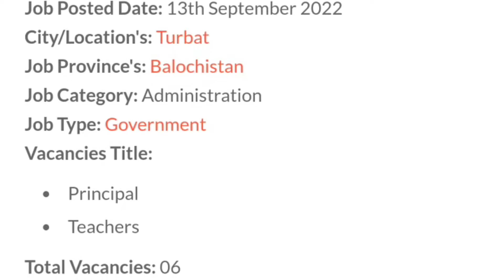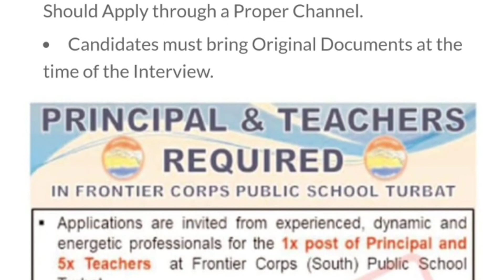ٖٖٖٖFrontier Core Balochistan jobs 2022 || FC Balochistan jobs || Pakistan daily jobs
For more details click below this link